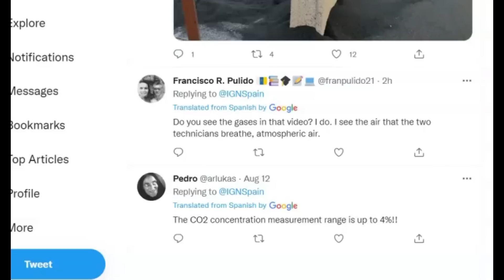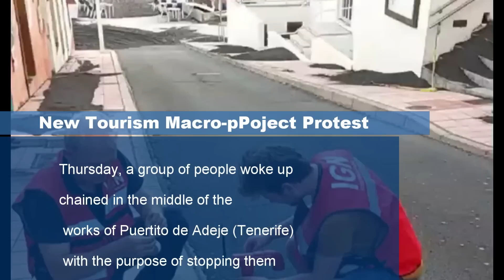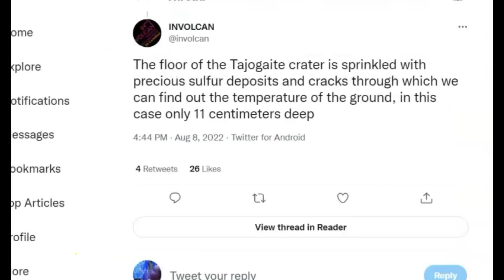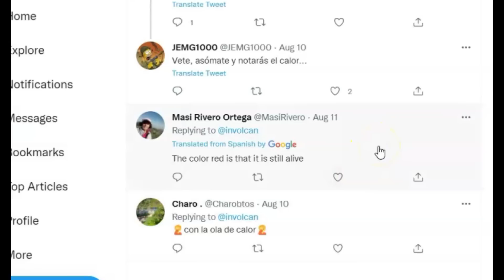Canary Islands, La Palma Earthquake Activity and Lava Continues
Credit